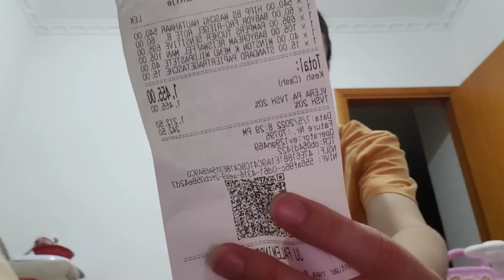Vlog/ Cfare dua te tregoj me videot e mia, dhurate nga nje ndjekese,plazh etj| Migena Elezi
Ej zemrushe 🧚‍♀️
Ja ku erdha serisht me nje vlog 😁